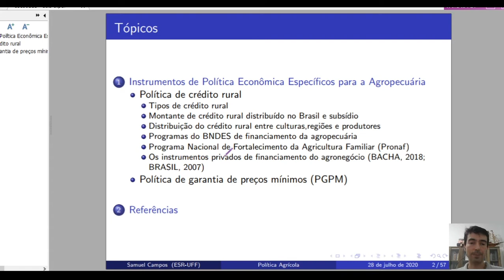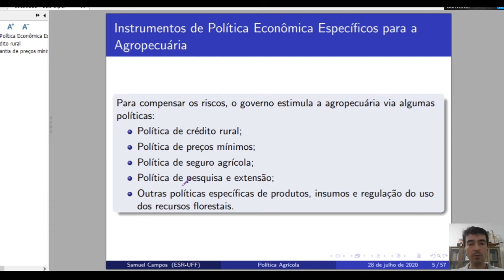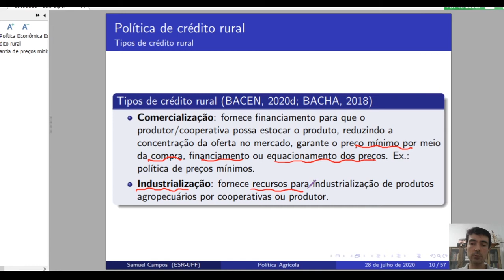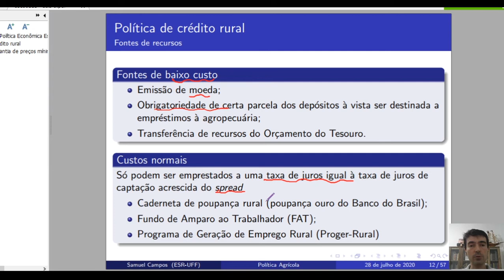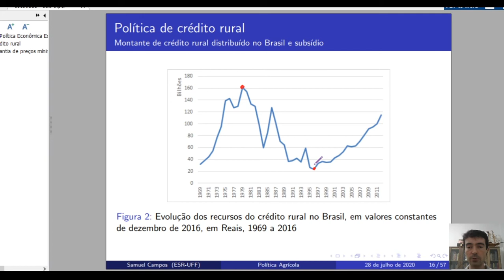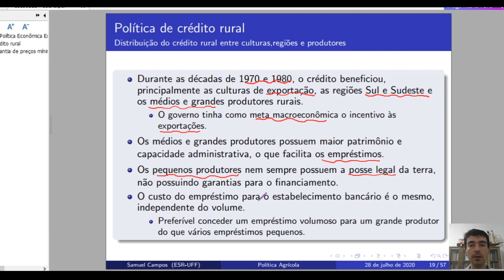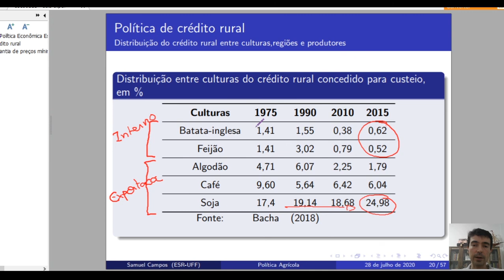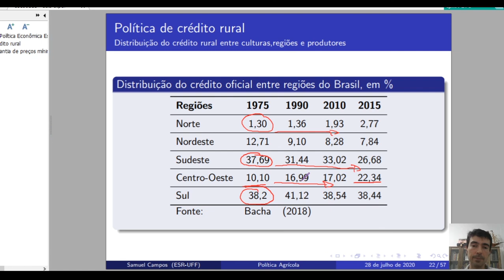#12 Crédito Rural (Parte 1)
Apresenta uma visão geral do crédito rural e sua evolução.
00:54 Os riscos da atividade agropecuária;
03:39 Os tipos de crédito rural;
06:34 Fontes de recursos do crédito rural;
09:19 Evolução dos recursos do crédito rural de 1969 a 2016;
12:12 Distribuição do crédito entre culturas e regiões.
Conteúdo da disciplina CEC00113 - Política Agrícola da Universidade Federal Fluminense do curso de Ciências Econômicas de Campos (UFF - Campos)
Livro base: Bacha, Carlos José Caetano. Economia e Política Agrícola no Brasil. Campinas: Alínea, 2018.(Disponível na Amazon